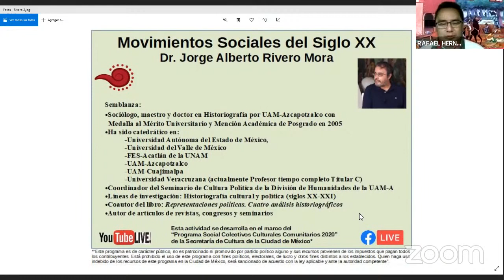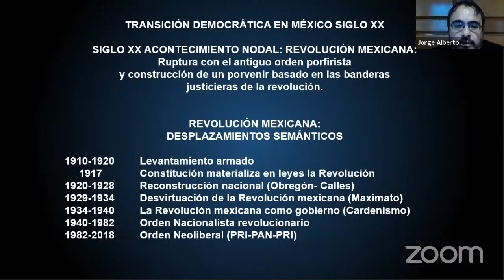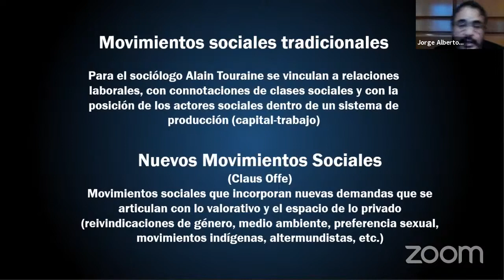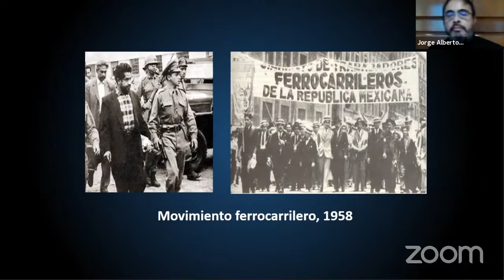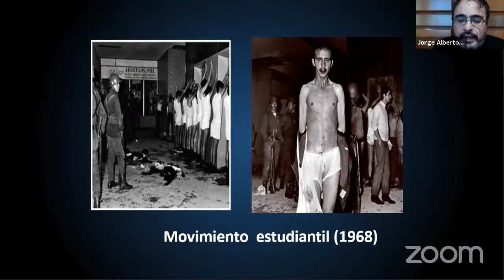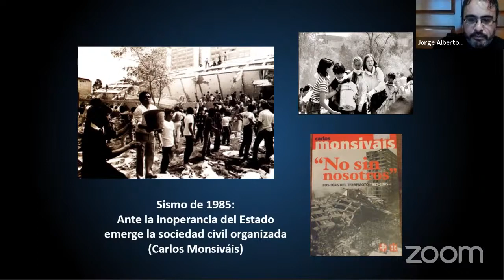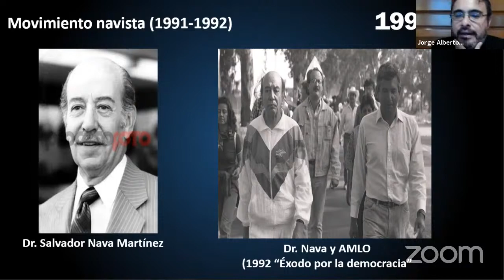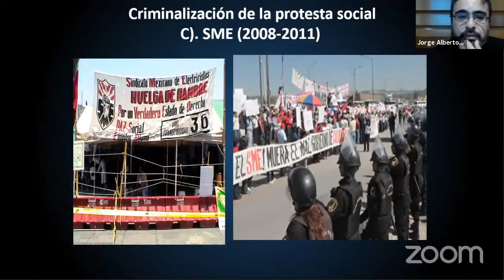Movimientos sociales del siglo XX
Dr. Jorge Alberto Rivero Mora